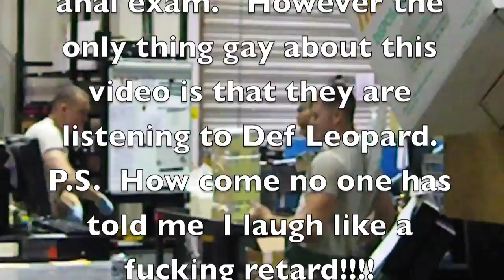Def "Leopard" Retardation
Def "Leppard" 340th AMU Style. A Few Guys in the AOR playing some Def Leppard on their Air Guitars.  LOL